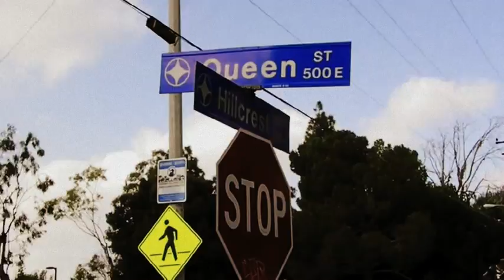CHAMP BITY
KLOSERANGE!